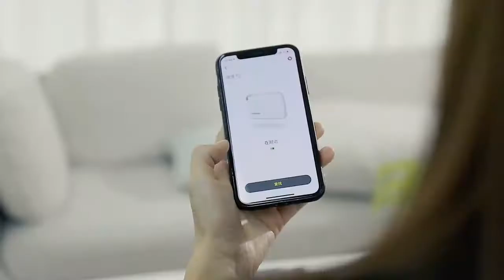Мини Смарт-трекер Baseus, устройство для обнаружения ключей от потери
ДЕЛАЙТЕ СВОИ ПОКУПКИ И ПОЛУЧАЙТЕ ХОРОШИЙ КЭШБЭК (РЕГИСТРАЦИЯ НА СЕРВИСЕ КЭШБЭК) или